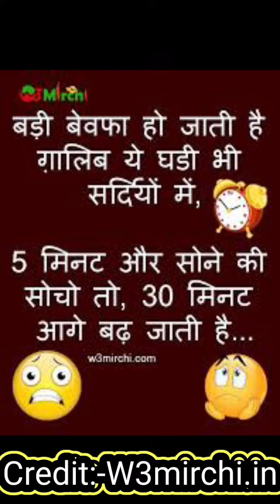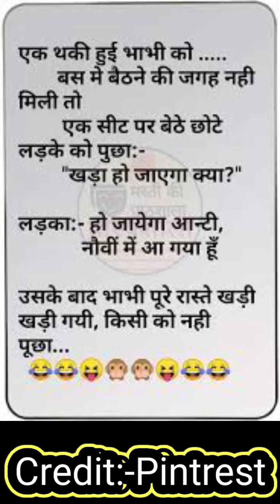top 10 funny jokes 😂